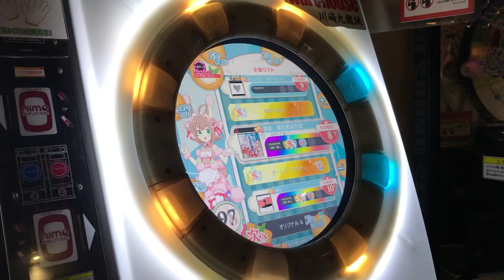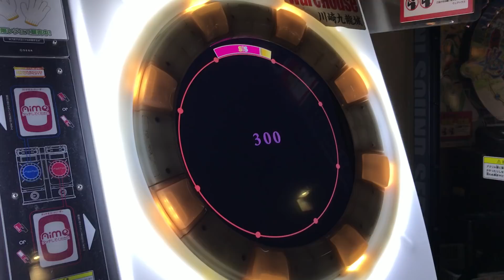【直撮りmaimai】 泡沫、哀のまほろば EXPERT 理論値AP (Player:Anthoney)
Player:Anthoney (twitter→@DJ_CELICA)

漢字が読めない。